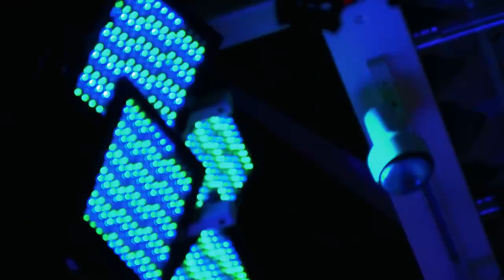Welcome to the Michigan Science Center.